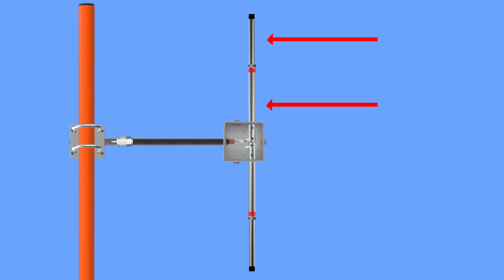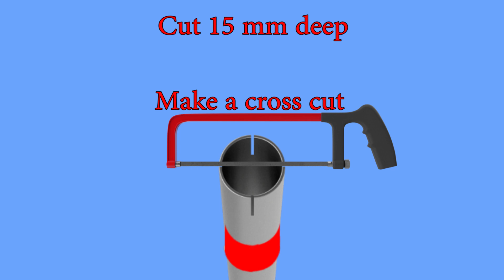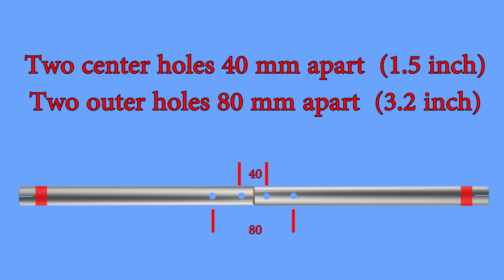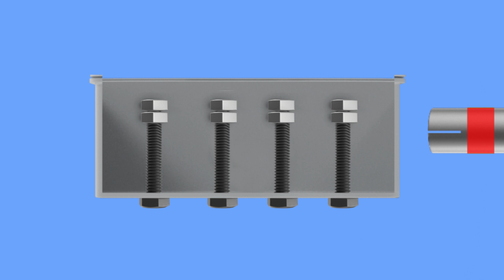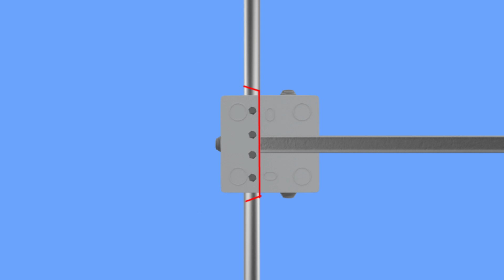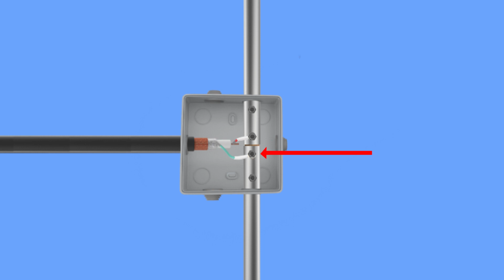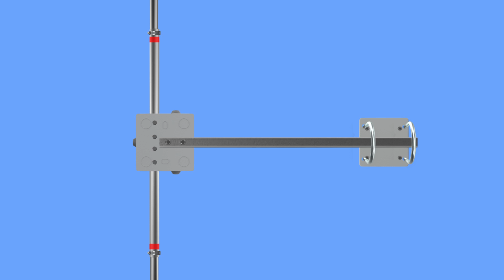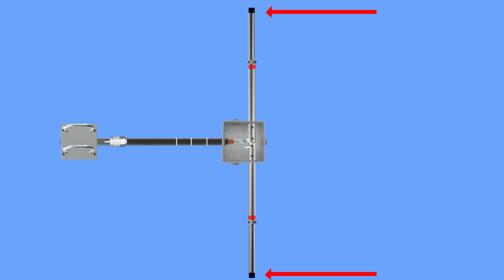FM Radio Station Antenna DIPOLE For FM Transmitter DIY Design For Radio Station Broadcast homemade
FM dipole antenna. This is great for a home build and fm dipole antenna diy is fun. FM Dipole Radio Station Antenna Homemade For FM Transmitter . This antenna is an FM dipole which is a half wave antenna. How to build FM transmitter antenna from scratch. You can make it yourself from basic parts that you can find at a hardware store. DIY antenna build with instructions on how to put it together. Easy FM antenna construction and a great antenna for radio broadcasting. This antenna can handle a lot of power but it has not been professionally rated so don't use more than 30 watts with this antenna. Even though this antenna is designed for FM broadcast if you want to know how to make a dipole antenna for amateur radio then by simply adjusting the measurements to match the amateur band frequencies this dipole can work for that too.Its really just the fm dipole antenna length that matters to change it. This is an outdoor fm dipole antenna and really for indoor use. If you would like to build fm dipole antenna then this video will show you every step. Making an fm dipole antenna is actually not as hard as it might seem. At first glance it might seem daunting but this is a simple fm dipole that is basic but solid and puts out a great signal.

Downloadable instruction document:
As soon as it is ready a link will be here to purchase the complete build instruction doc.

To build a radio station you will need a good antenna. Some antennas work as stand-alone antennas while others work in an antenna array. The FM half wave dipole can work as a stand-alone antenna as well as be built into a multi-antenna array. The FM dipole is the industry standard for radio station antenna array set ups for FM transmitters. Antenna stacks can be as small as two matched pair antennas and as big as the structure you have to hold the antennas. The FM dipole antennas need to be the same design and be tuned before they can be added to am antenna array. Even though FM dipole antennas are theoretically the same the smallest differences can affect the radio signal radiation pattern. That is why having the FM dipoles being the same reduces the chances of multipath interference. diy fm dipole antenna for a fun hobby.